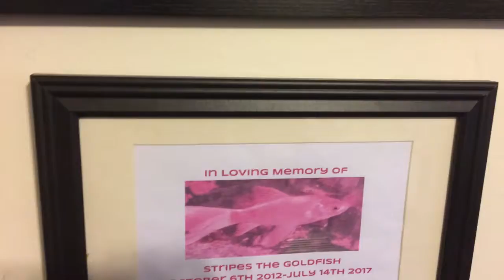Sad fish update on Stripes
He passed away on July 14th. R.I.P